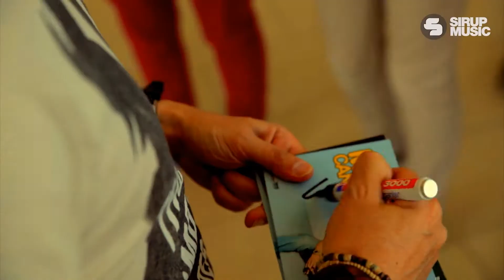Mike Candys Everybody ft Evelyn & Tony T Official Video HD) [WombatSirupMusic]